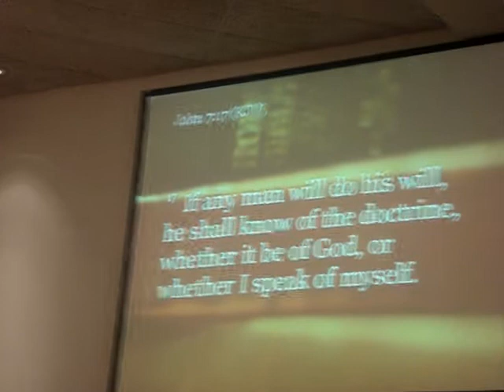1-2-11 Bishop Larry Baylor "The Battle of the Wills"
Clip 8
Submissiveness Creates Relationship.